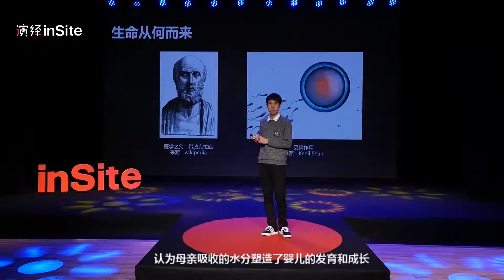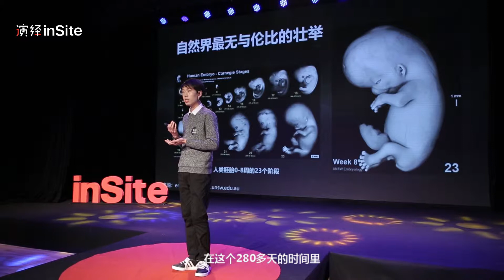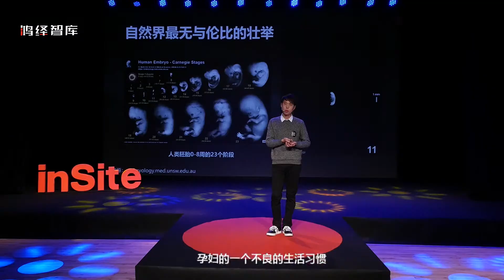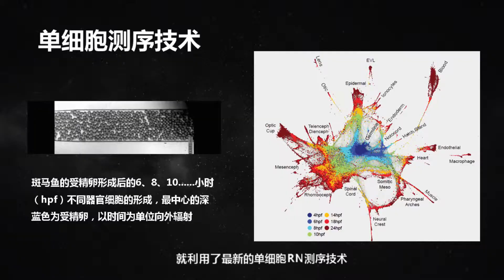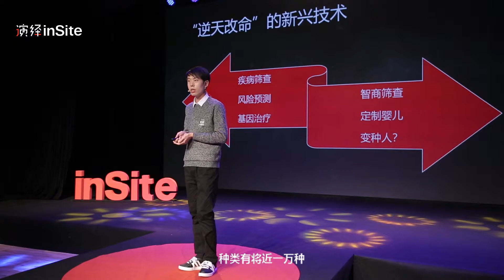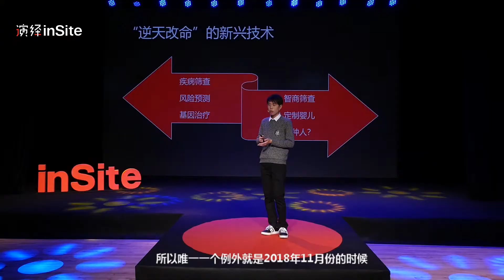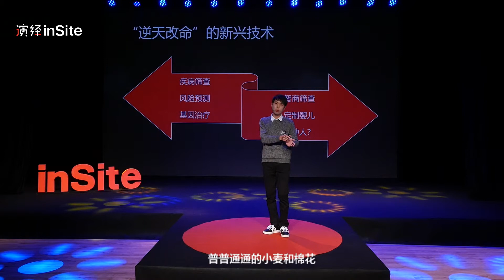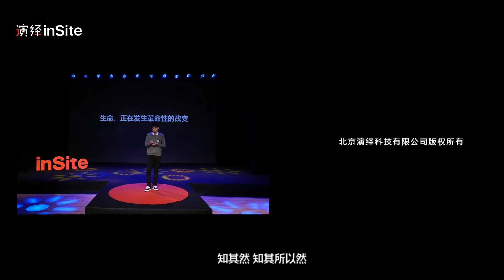王新凯：生命诞生的故事——自然界最无与伦比的壮举 | 演绎inSite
地球上第一个生命从何而来？究竟何处才是生命孕育的真正起点？运用“科学算命”与“基因编辑”，人类已经掌握了哪些逆天改命的医疗技术？在本期节目中，DeepTech资深编辑、专注于生物医疗科技领域的王新凯老师将为我们一同解读自然界最无与伦比的壮举——生命诞生的故事。